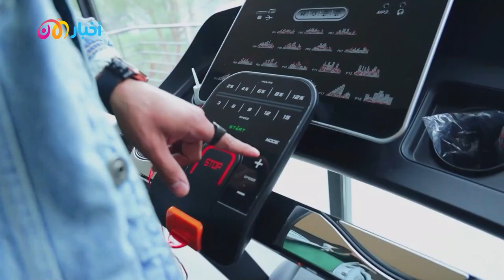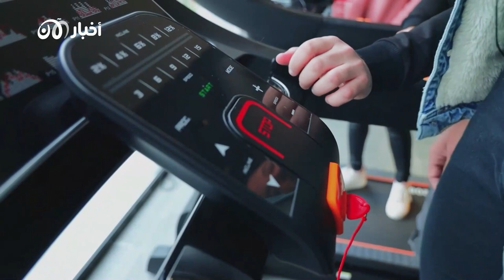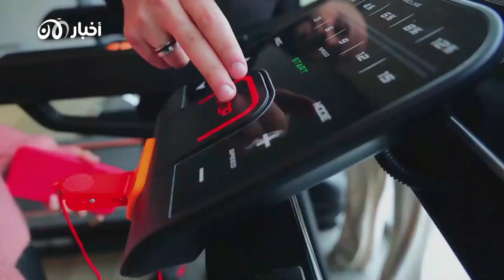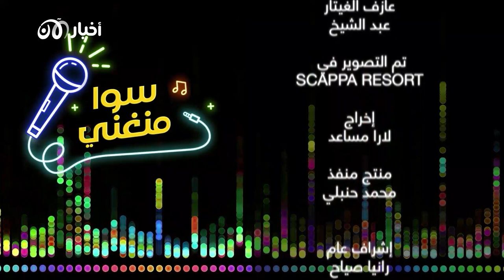سوا منغني 4 | لأول مرة.. جنى المير تتحدى طه أسعد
في الحلقة الرابعة من برنامج سوا_منغني ، استضاف محمد حنبلي نجمي تيك توك في لبنان جنى_المير و طه_أسعد، حيث تحدثا عن كيفية تحول تيك_توك من هواية الى مهنة، خاصة أن كل منهما تخطى عدد متابعي صفحتيهما على تيك توك الملايين. فجنى يتابعها أكثر من 3.6 مليون متابع، وأسعد يتابعه 2.4 مليون متابع.

حلقة جديدة تأتيكم كل أحد في الحادية عشر مساءً بتوقيت الإمارات على شاشة الآن.